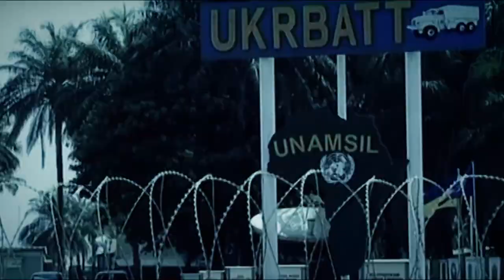Вітаю всіх, хто захищає мир в Україні та у світі!